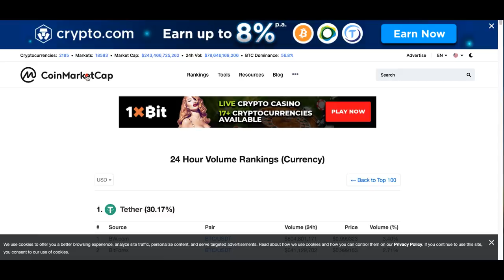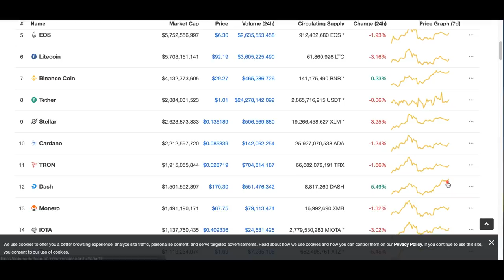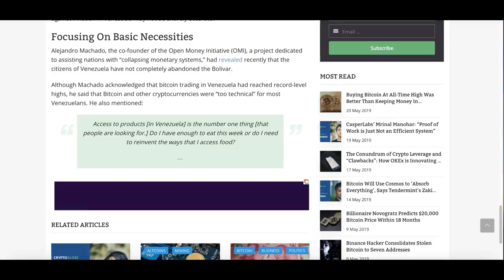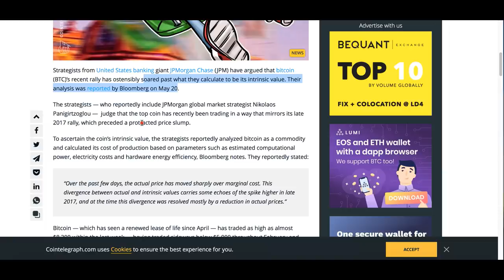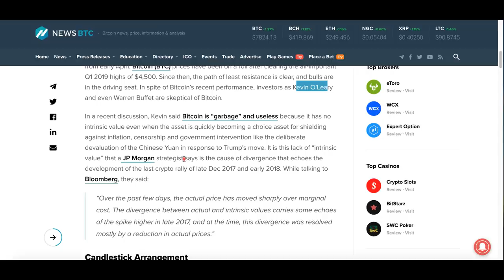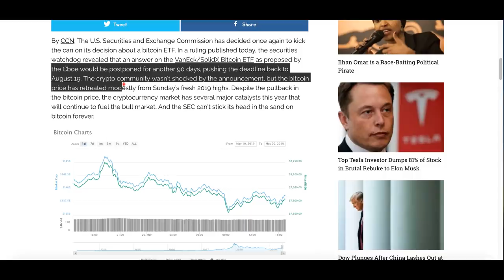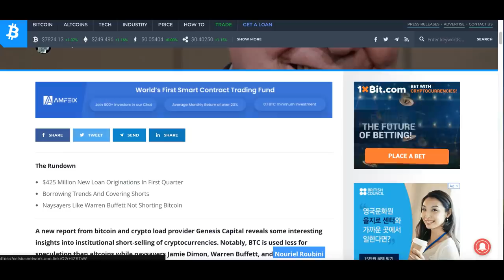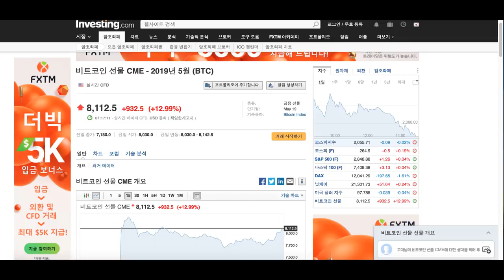[굿모닝 비트코인] 0521 JP모건, 비트코인 너무 올랐다..워렌버핏은 비트코인에 투자하지 않았다!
오늘은 조용한 장세가 연출되고 있습니다. 비트코인은 혼조권에서 등락을 거듭하고 있고 그 밖의 알트코인들은 빨간 불을 켜고 있는 상황입니다.

미국의 거대 은행이죠. JP모건 체이스의 전략가들이 최근 비트코인(BTC)의 상승세가  내재가치를 넘어 급등했다고 주장하고 나섰습니다. 투자의 귀재라 불리는 워렌버핏도 비트코인 투자에 관심이 없는 것처럼 보이는데요.

비관론자들은 더 내릴 것이라고 주장하던 비트코인 가격은 어느덧 1000만원을 목전에 두고 갈팡질팡하고 있는 아침입니다. 앞으로의 향방이 궁금해지는데요. 오늘 전해진 뉴스들을 통해 앞으로의 움직임을 유추해보시죠!

영상으로 함께 해요~^^